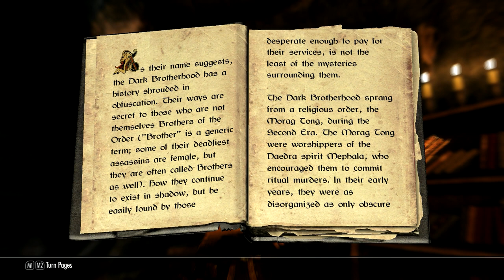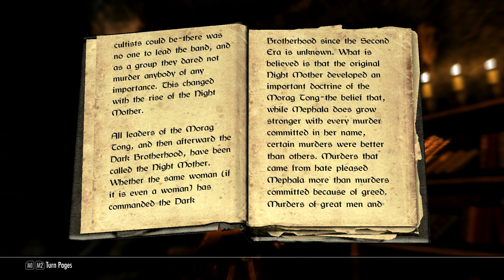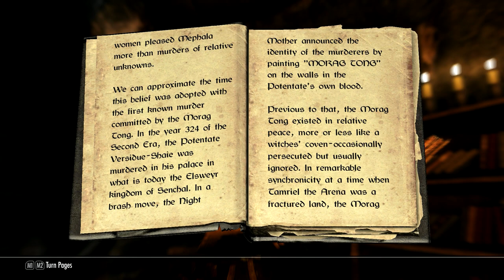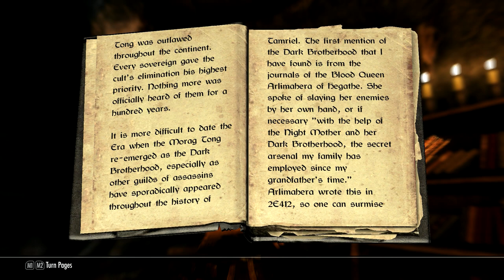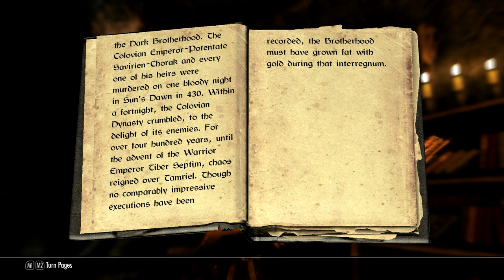Skyrim Books 26 : The Brothers of Darkness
Just reading books in between episodes of my lets play Skyrim series :) This is NOT audio book quality stuff. Just me wanting to read the books I find.